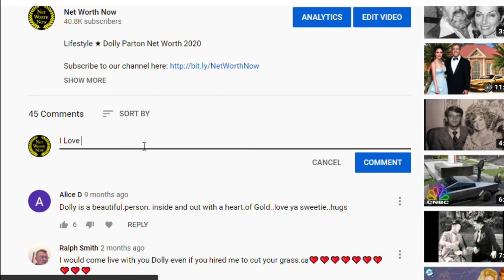Eva Marie Saint's Lifestyle ★ 2022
Lifestyle 2022 ★ Eva Marie Saint's Net Worth 2022